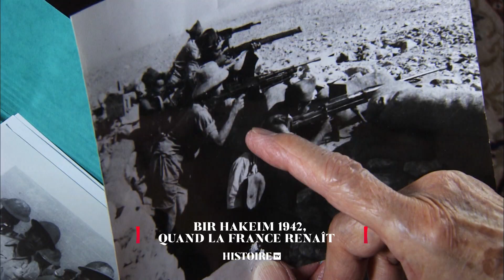BIR HAKEIM 1942 , QUAND LA FRANCE RENAIT - BA HISTOIRE TV